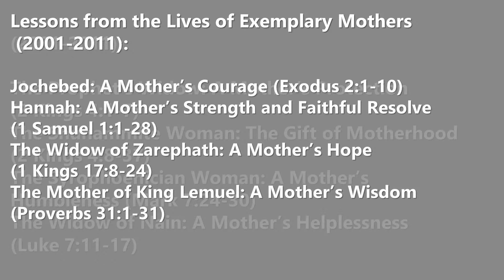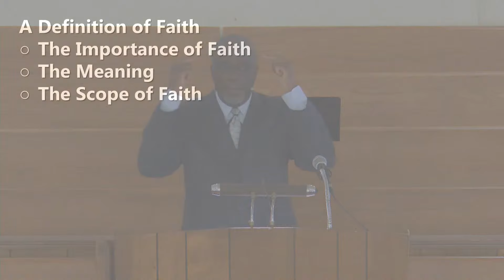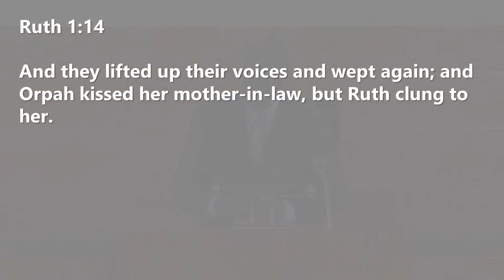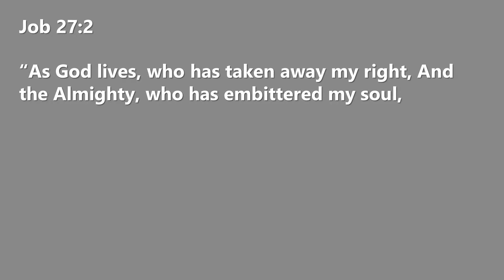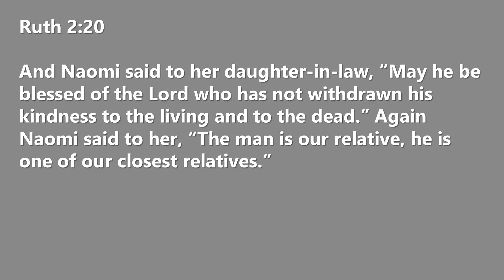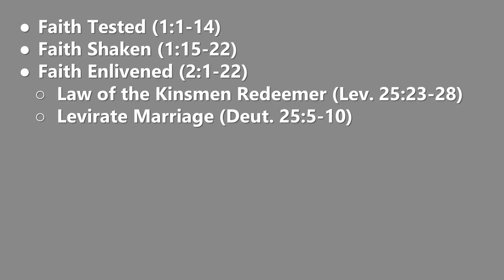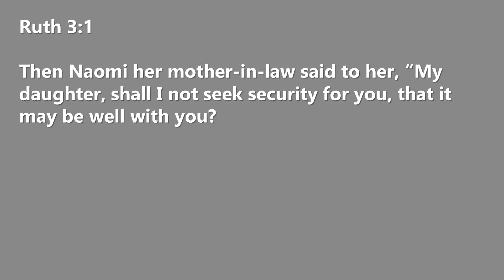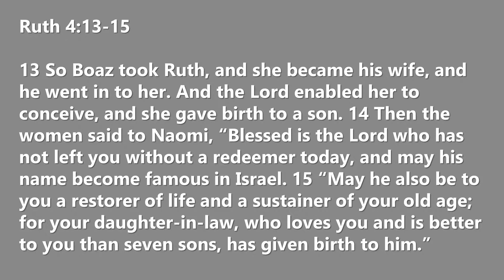The Motherly Examples of Faith Naomi (Ruth), Ruth 1:1-22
Description:
Use the following link to download Berean's App: